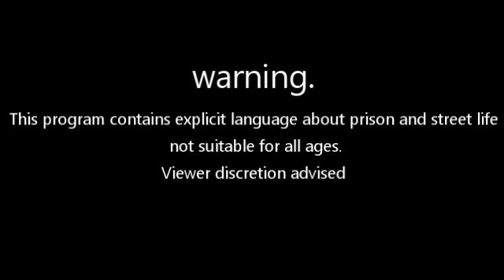let me see your paperwork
Does someone's paperwork really break down who they are? You would think that everything is in black and white, but it's not. in this episode we talk about paperwork, how it started, and how far it really goes. don't believe the hype. Prisons aren't full of over 2 million people from excellent police work, their filled by a whole system of moles and rats that have figured out how to smooth talk themselves into the IN crowd, and most people are too dense to understand optics.
catch me on Lockdown 23 and 1

pick up a copy of my books @